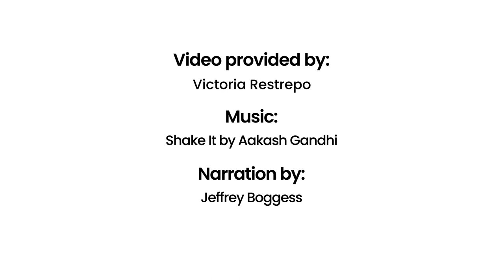Reddish Egret | That's Wild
Do you dance for your dinner?